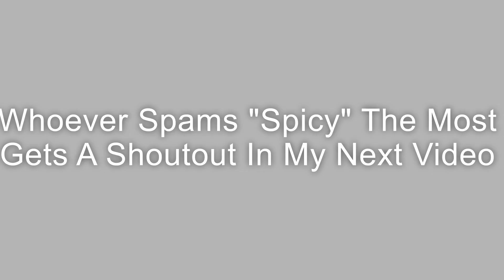Spicy🌶️ (Fortnite Montage) + Fast G305 Piece Control